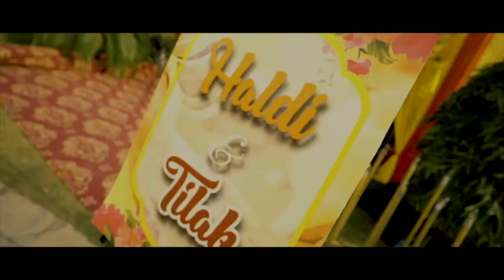Destination Wedding in Pushkar Fort BY Colours Of Happiness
We plan each and everything for our clients
from hotel booking to venue to decoration to photography to events to couple entry to bride entry to sangeet night to varmala concept to hospitality to logistic . you dont have to think or worry how to do it..

we are here to help you support you in your happiness to make grand and easy for all your loved ones .

Colours Of Happiness
Wedding & Event Management Co,
Destination Wedding : Events : Decor : Hospitality
Booking open for kolkata and outstation and Destination in india and abroad.